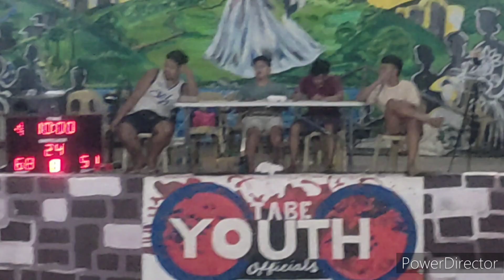THE BEST BASKETBALL BAKBAKAN!! ROCKA VS HOMIES || TABE JUNIORS LEAGUE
THANK YOU SO MUCH TO SANGGUNIANG KABATAAN and SANGGUNIANG BARANGAY of Brgy. TABE, GUIGUINTO for welcoming our channel once again. This is gonna be a great league of best players to watch. GODBLESS and that may the LORD be the center of this sports festival.